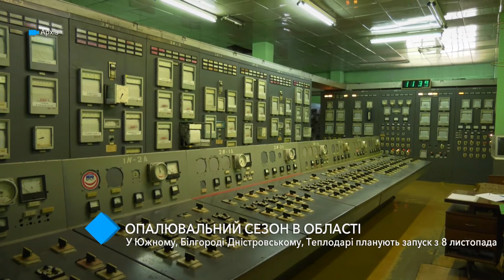Отопительный сезон в области: в Южном, Аккермане и Теплодаре планируют запуск с 8 ноября